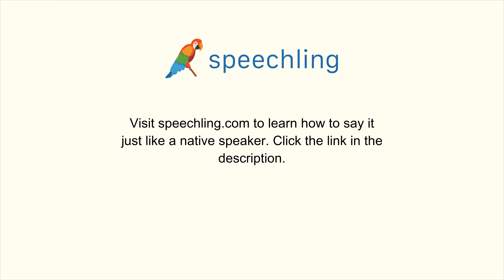韓国語で"建てる"の発音の仕方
男性コーチ
짓다

女性コーチ
짓다

建てる

建てる